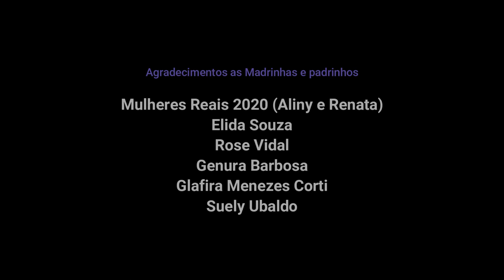#16 Ed. #139 - Recados, falando sobre e mais - Tia Ceminha (Iracema P.)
#16 Ed. #139 - Recados, falando sobre e mais - Tia Ceminha (Iracema Pereira)